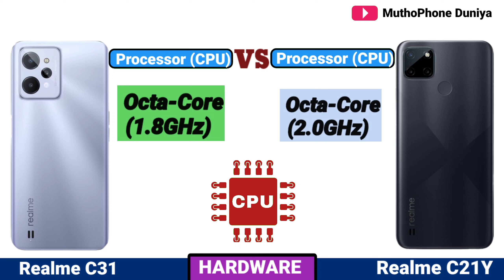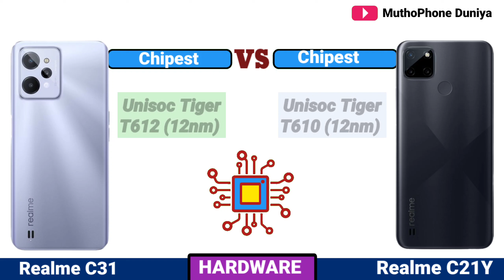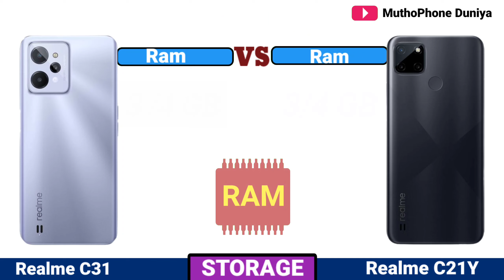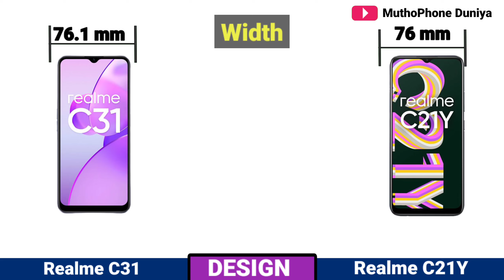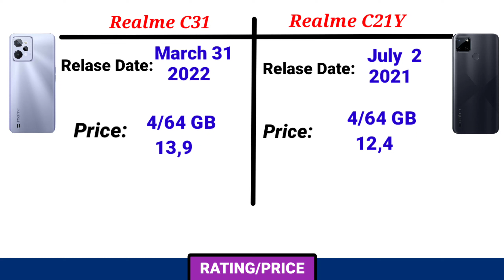Realme C31 vs Realme C21Y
Realme C31 vs Realme C21Y - Full Comparison

Realme
       C 31
Realme
        C21Y

Welcome to MuthoPhone Duniya YouTube Channel !!
 Video Content
1. Display
2. Hardware
3. Camera
4. Design
5. Storage
6. Feature
7. Results